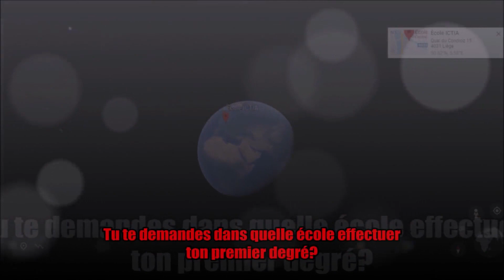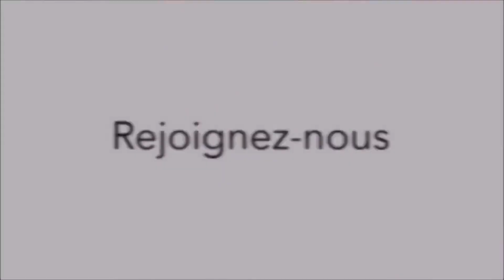Premier Degré présentation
Présentation des activités au premier degré du CES Léon Mignon
N'hésitez pas à demander notre brochure ou des informations complémentaires :

Centre d'Enseignement Secondaire Léon Mignon
Quai du Condroz,15 4020 Liège
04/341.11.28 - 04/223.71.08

Musique Sirius par Alan Parson's Project